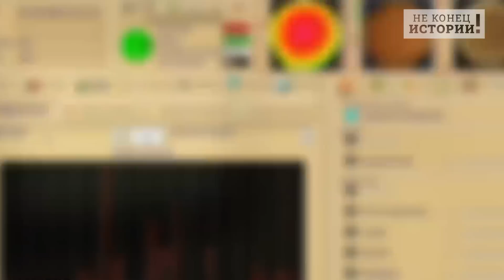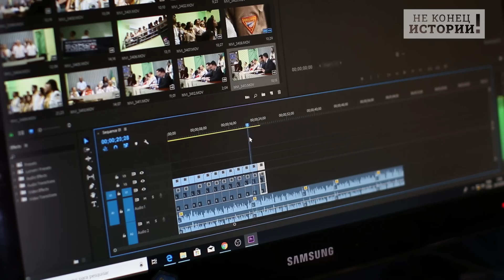McDonald's снова вляпался! Теперь в Казахстане, но снова из-за России!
О сколько нам терзаний жутких готовили лучшие люди России и специально обученные товарищи из одной сомнительно известной организации из страны самых смелых президентов, когда Макдональдс решил покинуть Москву и все, что за Мкадом.
Нам обещали резкий рост безработицы, бунты оголодавшего, без бутербродов с кунжутом свободы, населения.
Снижение репутации в глазах мирового сообщества, и, конечно, утрату последних крох демократии, ведь Макдак олицетворял, особенно для многих сотрудников одного известного либерального радио, которое тоже теперь не с нами – победу над СССР и настоящее светлое будущее. Ну, которое, разумеется, разрушил Путин.